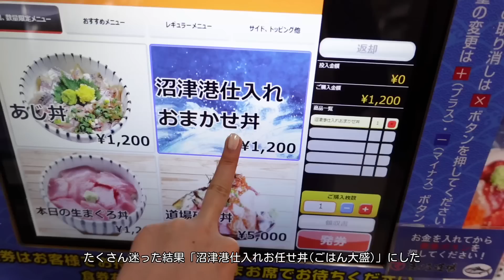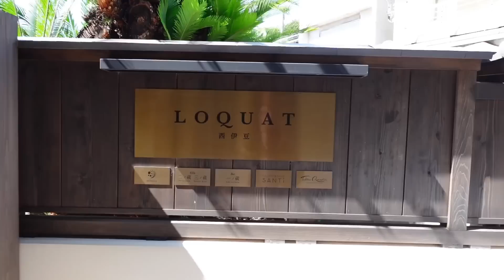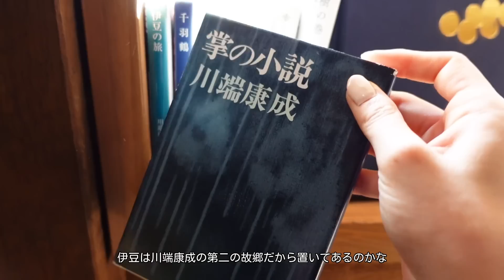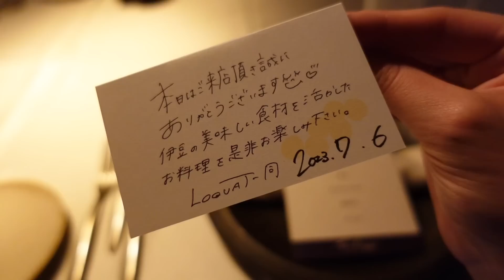【VLOG】西伊豆で食べまくり飲みまくるおしゃれ大人旅withるなさら🥂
LOQUAT西伊豆

本当に最高に幸せな旅だった！
自然と触れ合えて美味しいご飯とお酒に
なによりもホスピタリティに溢れたホテルで
素敵な二日間を過ごせました💖
今回はるなのPRにお邪魔させていただいたんだけど、また遊びに行けるようにお仕事頑張ろうと思った✨
るな誘ってくれてありがとう🩷
さらも交通系とか調べてくれてありがとう🩷

🐥𝒐𝒖𝒕𝒇𝒊𝒕
1日目
トップス:BIRTHDAY BASH
デニム:BASICKS
バッグ:BALENCIAGA
リュック:PRADA
サンダル:SHAKA

2日目
トップス:ユニクロ×marni

🐥𝑪𝒂𝒎𝒆𝒓𝒂
SONY VLOGCAM ZV-1/ZV-1G

🐥𝑬𝒅𝒊𝒕 𝒂𝒑𝒑𝒍𝒊𝒄𝒂𝒕𝒐𝒏
INSHOT
CAPCUT